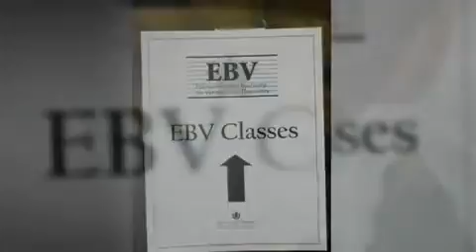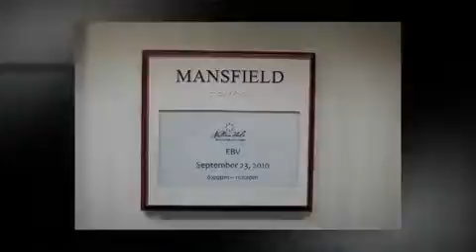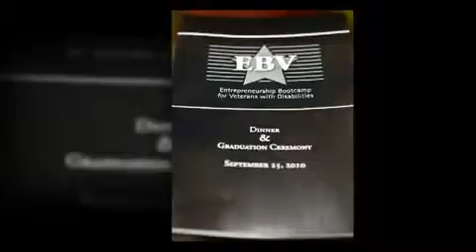UConn EBV 2010